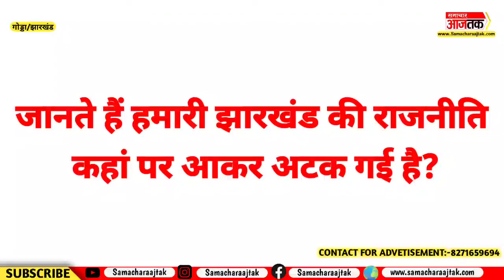साहिबगंज से मलेशिया, दुबई, बैंगकॉक जानें वाली सड़क को भी आपको देखना चहिए!